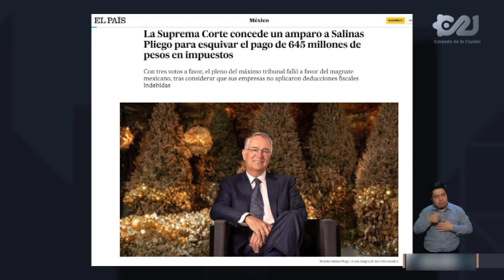Salinas Pliego, Alatorre y su escenario apocalíptico | El comentario editorial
🗨️ Ricardo Salinas Pliego, Javier Alatorre y su escenario apocalíptico

Estas son las mentiras de toda su narrativa.

El comentario editorial con Braulio Luna.